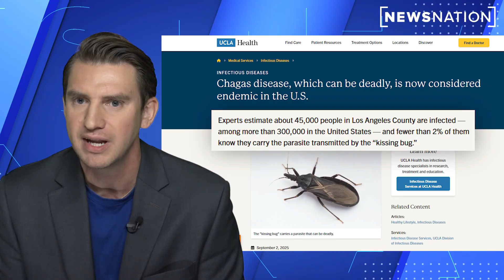A new endemic in the U.S.: What to know about Chagas disease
A potentially deadly disease is spreading in parts of the U.S. Here is my report on the “kissing bugs” causing Chagas disease.

Less than a week after this report aired, impacted areas went from LA County and parts of southern Texas to 32 states, per CDC data.